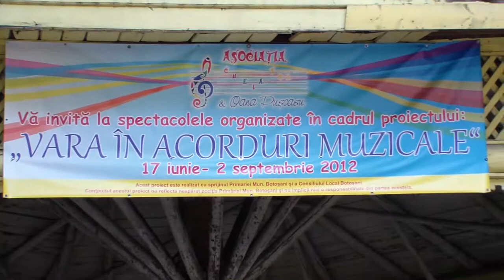Vara în acorduri muzicale 8 iulie - prezentarea evenimentului